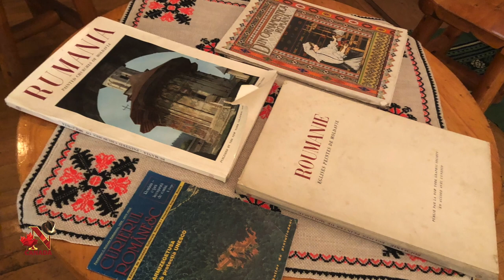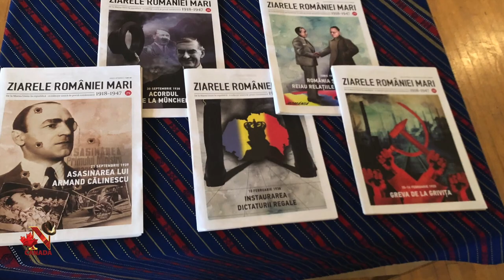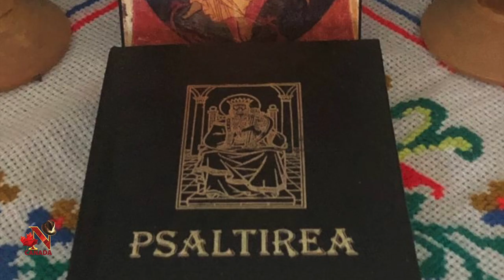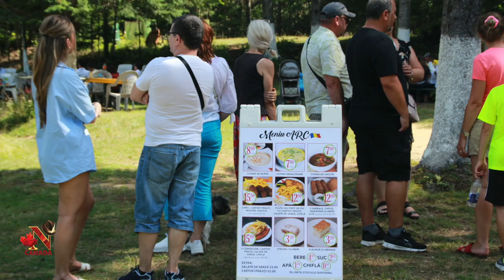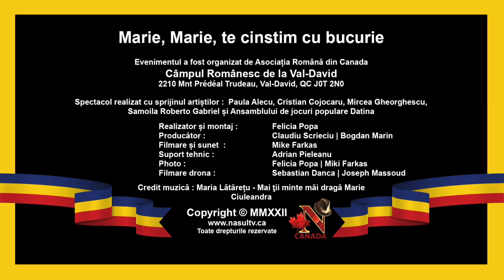NasulTv Canada - Marie, Marie, te cinstim cu bucurie (1) - Emisiunea din 04 septembrie 2022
Începând cu această emisiune, NașulTv Canada poate fi vizionat în fiecare zi, și în Quebec, pe rețeaua de cablu și satelit, în cadrul postului de televiziune multicultural ICI Television (canalul oferă programare în 15 limbi care deservesc 18 comunități etnice, pe lângă programele în limbile franceză și engleză). Nu puteam demara acest nou proiect decât cu o emisiune dedicată Asociației Române din Canada, care a luat ființă în 1952, ca fiind prima asociație de tip laic din Canada, care a organizat un spectacol folcloric dedicat Zilei de Sf. Maria, o sărbătoare plină de semnificații, tradiții și credințe pentru cea mai importantă zi de vară din calendarul religios, fiind și cea mai cunoscută sărbătoare creștină. Este sărbătoarea mutării la cer cu trupul a Sfintei Fecioare, moartea Maicii Domnului putând fi privită ca pe o mutare la viață, din acest motiv, sărbătorea este plină de bucurie și este sărbătorită la Val-David de mai bine de 50 de ani fără întrerupere.
Sute de români care iubesc muzica și dansul popular au avut parte de un spectacol de excepție susținut de soliștii Paula Alecu, Cristian Cojocaru și Mircea Gheorghescu; dansurilor tradiționale prin "Ansamblu de jocuri populare Datina" și a muzicii folk interpretate de Gabriel Samoila. Pe parcursul întregei zile au avut parte de surprize atât cei mici cât și cei mari. În incinta Muzeului ARC, s-au desfășurat ateliere coordonate de profesor Ioan Opruț, cursuri de inițiere în arte marțiale, arte plastice și caligrafie. Evenimentul a fost binecuvântat de Episcopia Ortodoxa Română a Canadei.  ARC-ul strânge la un loc de 70 de ani, oameni cu suflet mare care nu  vor să iși uite rădăcinile și tradițiile și pun umărul ca acest  spațiu  românesc aflat la aprox 100 de km de Montreal să reziste peste  timp.

Luni-Vineri 00:00
Sambata 8:00 si 16:00
Program de vizionare in Quebec pe cablu ICI Television
Duminica 10:00
Luni 9:00
Marti 00:00 si 15:00
Miercuri 10:00 si 20:30
Joi 6:00 si 17:30
Vineri 11:30
Sambata 4:00 si 16:00